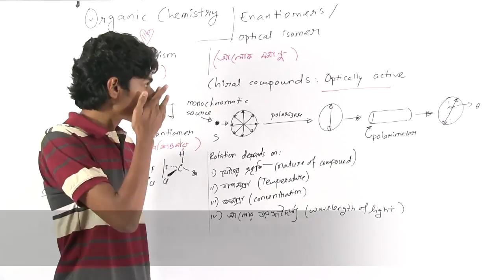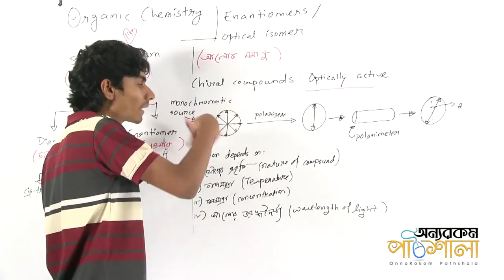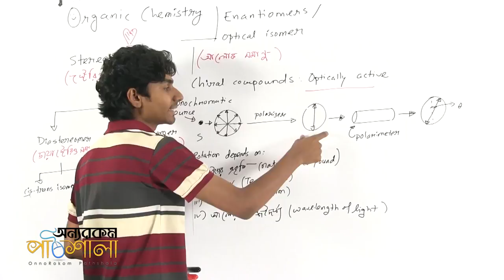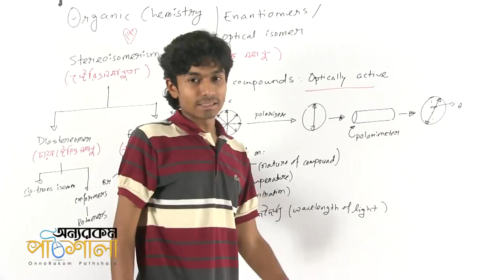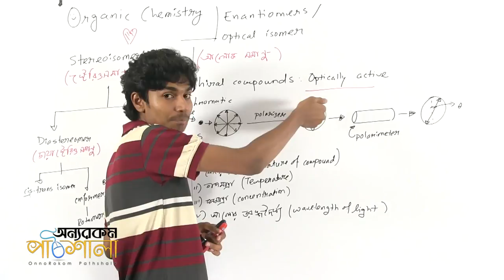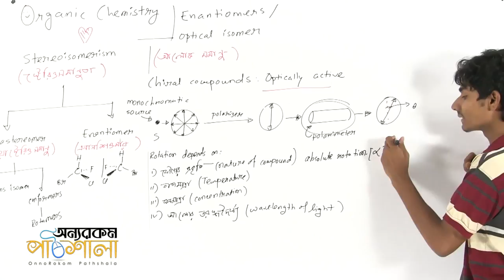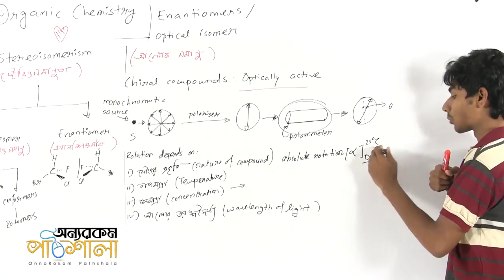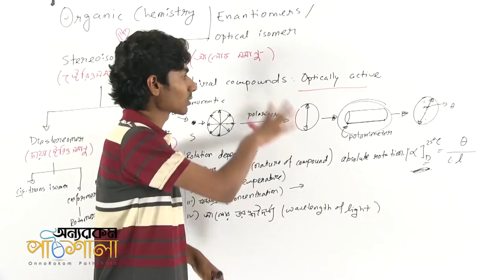06. Chiral Molecules: Optical Activity | কাইরাল অণু: আলোক সক্রিয়তা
Video Title: OnnoRokom Pathshala
Lecture: Organic Chemistry (Isomers)
Subject: Chemistry
Topic: Chiral Molecules: Optical Activity
Class: HSC 2nd Year

Organic Chemistry (Isomers)
Organic Chemistry - Partha Protim Nath